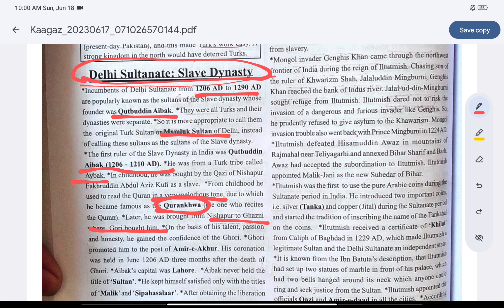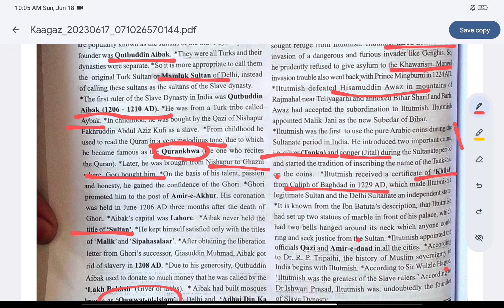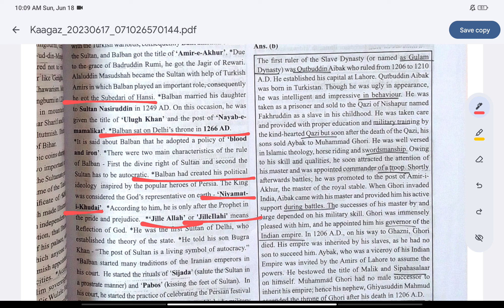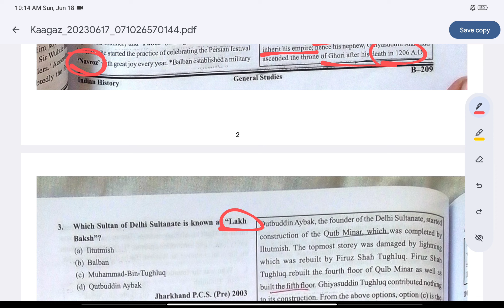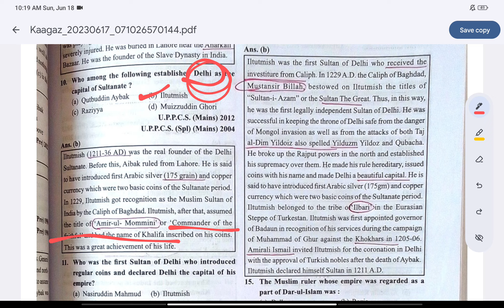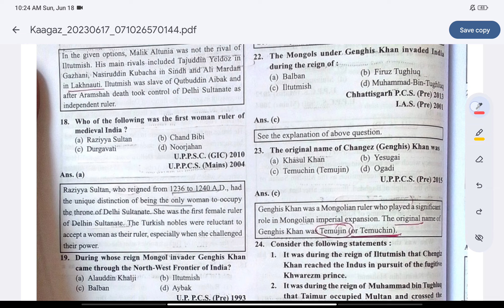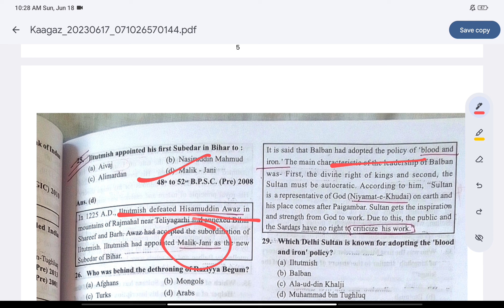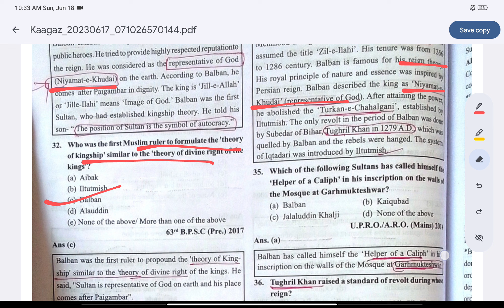QUESTIONS FROM GHATNA CHAKRA ON DELHI SULTANATE :SLAVE DYNASTY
QUESTIONS FROM GHATNA CHAKRA ON SLAVE DYNASTY FOR UPPSC BPSC AND OTHER.